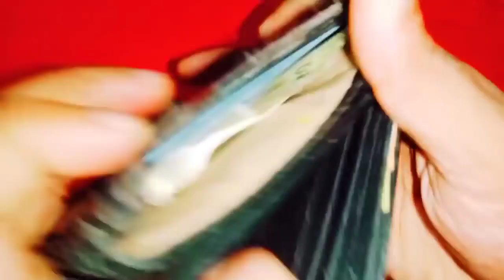శనివారం వెల్లుల్లిపాయని ఇక్కడ పెట్టి చూడండి డబ్బుకు సమస్య అనేది రాదు అద్భుతం చూస్తారు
Call for appointment :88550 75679
Time:10.00 AM TO 1.00 PM And 3.00 PM TO 6.00 PM
phone appointment fees: 500 rupees,
personal appointment fees: 2500 rupees,
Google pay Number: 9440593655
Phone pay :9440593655